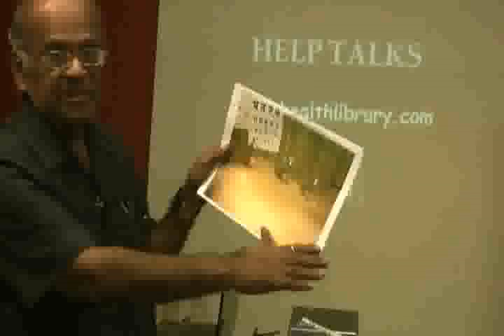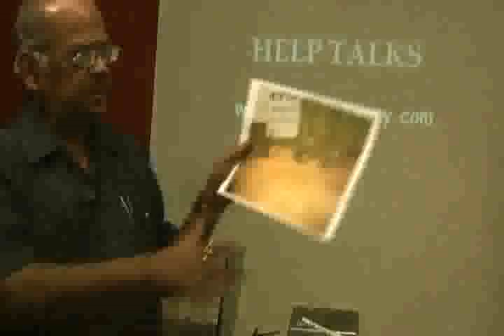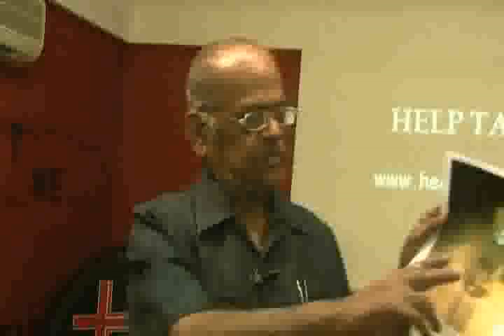Vacuum And Moxa Therapy Part 1 by Dr.H.N Mistry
This video is a talk by Dr.H.N Mistry at HELP on 16th-Nov-11. Topic " Vacuum And Moxa Therapy". This is part of the HELP Talk series at HELP,Health Education Library for People, the worlds largest free patient education library